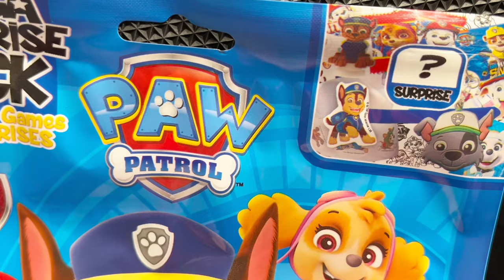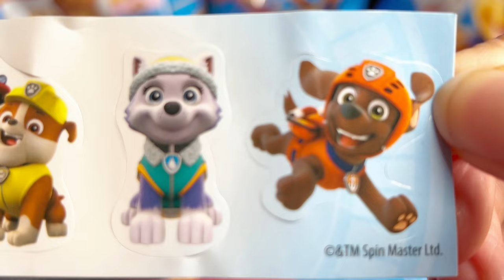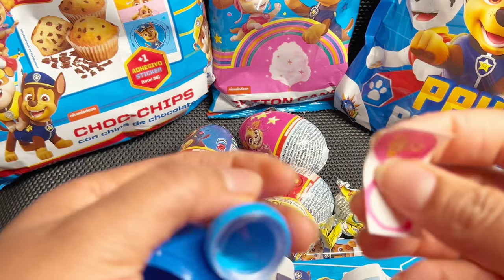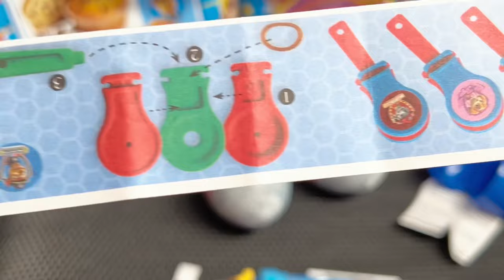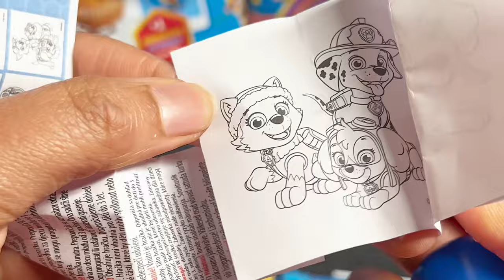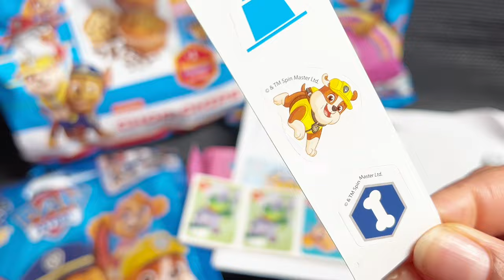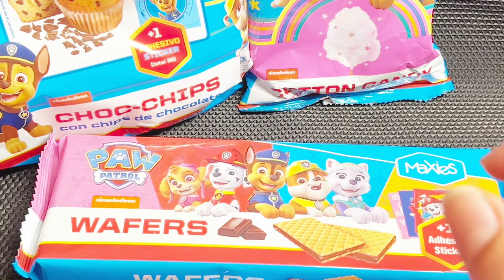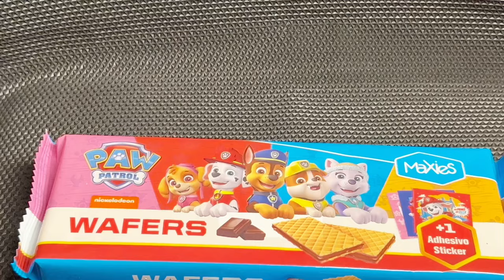ASMR Unboxing Paw Patrol Sweets & Surprise toys. (Muffins, cotton Candy , cookies etc.) No Talking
ASMR Unboxing Paw Patrol Sweets & Surprise toys. No Talking

Ex enjoy it☺️